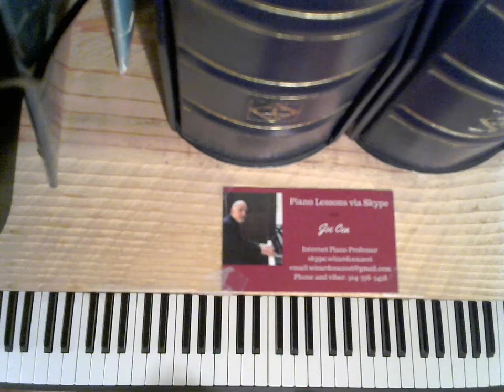Oscar Peterson Tutorial- Broken Tenths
Tutorial on how to play broken 10nths in the left hand on the changes to "Sweet Georgia Brown,"

    skype: wizardcea2016

Your support helps keep music alive

Recommended Books

Debussy

Joplin